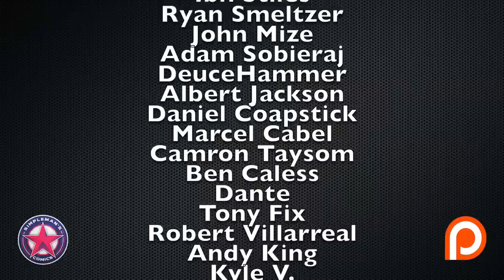Reviewing the Hottest New Comic Book Releases for 1/22/20